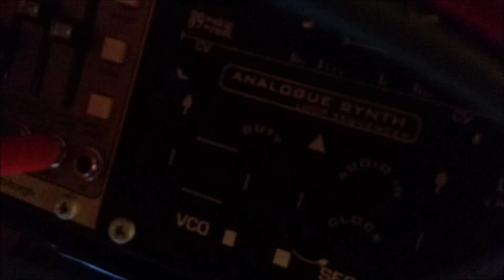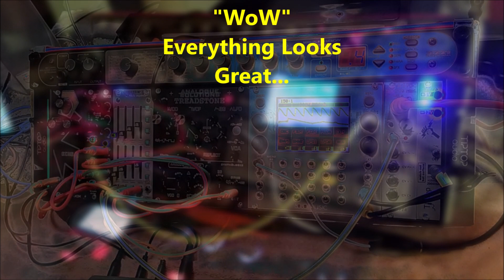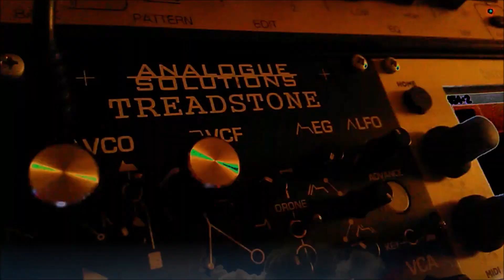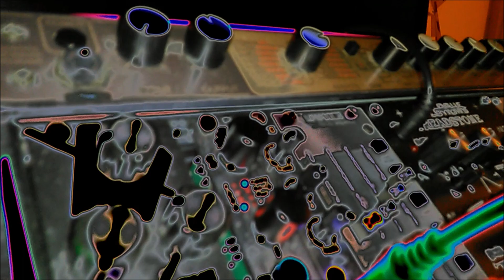Korg Electribe E2 & Modular Synth Eurorack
it's been a little while since i created a actual Song. It's good to be back creating again. Hope you all enjoy..I call this "Great to be back"